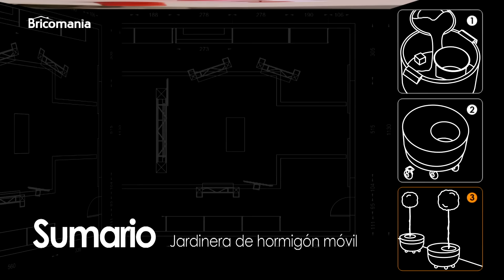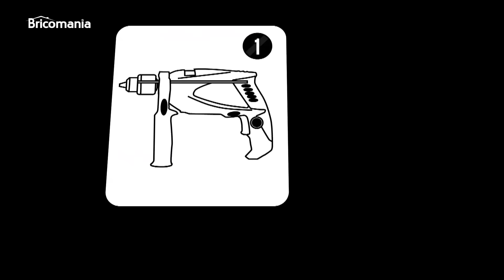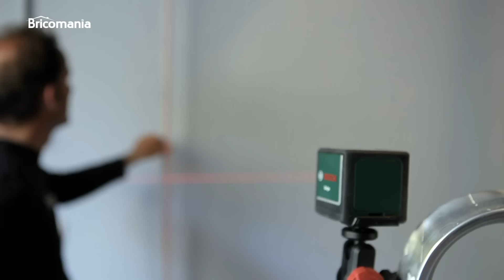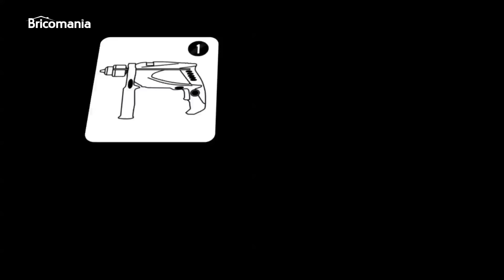Hacer jardinera DIY: Jardinera de hormigón con ruedas // Bricomania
Si os gustan las tareas originales, en el vídeo de hoy os sorprendemos enseñándoos a hacer una jardinera DIY.  ⏯️​DARLE PLAY al vídeo⏯️para descubrir cómo hacemos esta jardinera de hormigón con ruedas: una práctica​ tarea de jardinería que podréis personalizar a vuestro gusto.

💡¿Os habéis perdido algún detalle de este programa completo de Bricomania? No os preocupéis 😉​ Podéis ver todo el paso a paso en detalle AQUÍ 👇​

 📌Este es el paso a paso detallado para hacer esta jardinera DIY:

0:00 Materiales y Herramientas
1:48 Preparamos los tacos
6:16 Masa de hormigón
7:44 Briconsejo "Pintar mecanismos eléctricos"
9:22 Cómo hacer masa en gran cantidad
10:57 Llenar molde
13:01 Briconsejo "Sujeciones para conductos"
14:39 Imprimación
16:45 Proyecto de seguidor
18:35 Esmalte y ruedas
22:21 Resumen

Si os gustaría ver otras tareas similares relacionadas con la jardinería, echad un vistazo a los siguientes vídeos:

Si queréis conocer en profundidad esta y muchas otros trucos visitad nuestra Web de Bricomanía en Hogarmania: